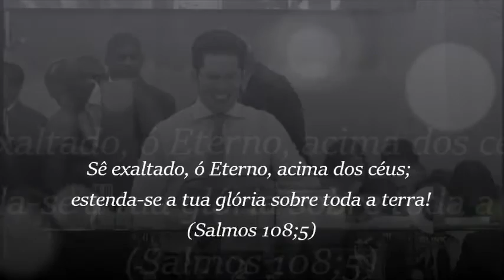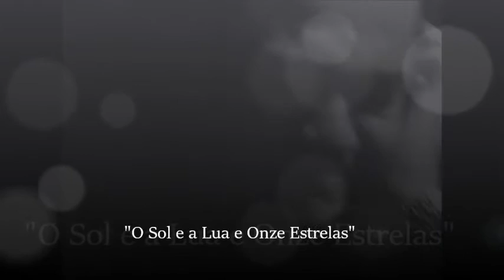03FUNDO MUSICAL - Exalted Oh God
Se Gostou Deixe o seu Like Para Que Eu Poça Continuar Postando Esse Tipo De Fundo